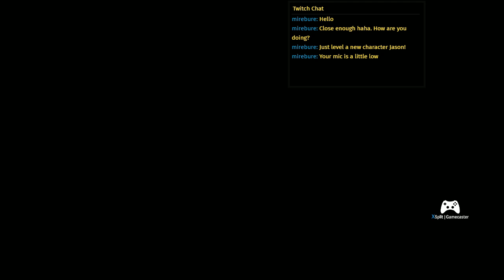[WeBeGamin]Borderlands 3 learning how to drive.... badly